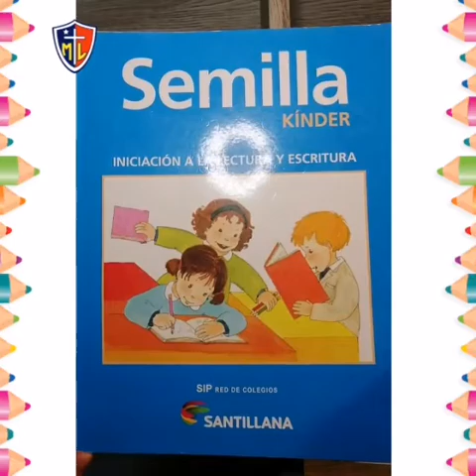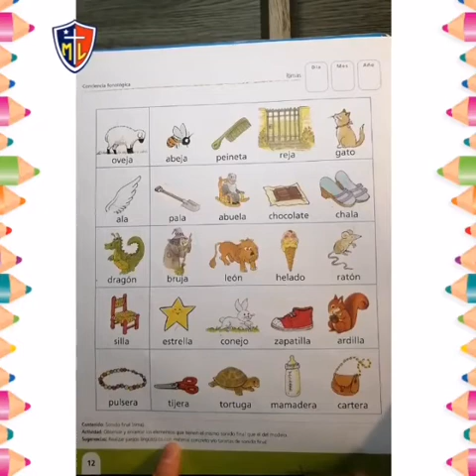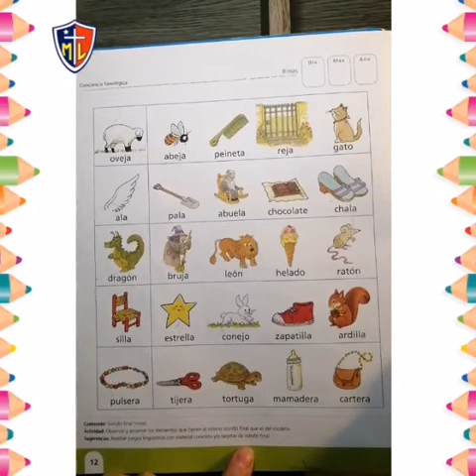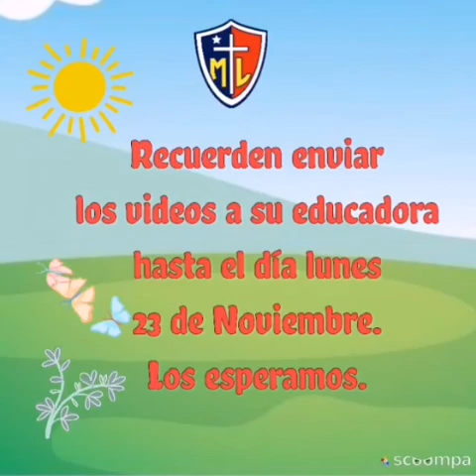CONCIENCIA FONOLÓGICA "RIMAS"